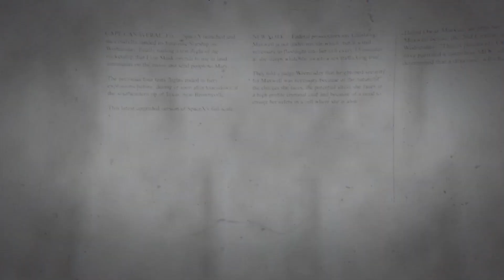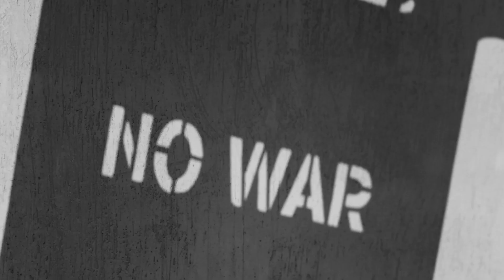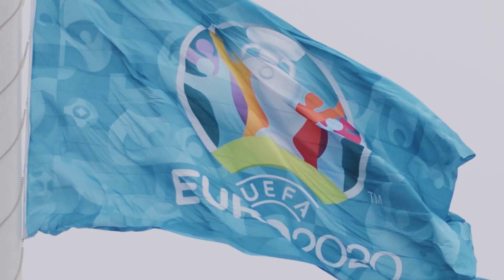Russian Invasion Latest Update | Can Ukraine still Win? | INDIAINFO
The Russia invasion of Ukraine continues on Day 3 as Russia vetoed the UN Resolution to halt the attack in Ukraine. Ukraine Citizens had to pick weapons to fight against the Russian Army in Kyiv. Ukrainian President Volodymyr Zelenskyy has come forward and clarified that they have no tussle with Russia, & Ukraine wants peace. But what is the exact scenario? What's happening? Can Ukraine by any chance win the war? What is the stand of NATO Countries and the UN?

As the Russian invasion of Ukraine entered day three with heightened military aggression, Ukrainian President Volodymyr Zelensky said weapons from partners are on the way.
He tweeted, "A new day on the diplomatic frontline began with a conversation with @EmmanuelMacron. Weapons and equipment from our partners are on the way to Ukraine. The anti-war coalition is working!"

Earlier, Zelensky released a self-shot video from central Kyiv vowing alongside key aides to stay and defend the capital against the Russian invasion.

"We're all here. Our military is here. Citizens in society are here. We're all here defending our independence, our country, and it will stay this way," Zelensky said standing outside the presidency building.

On Thursday, he called on all citizens who were ready to defend the country from Russian forces to come forward, saying Kyiv would issue weapons to everyone who wants them.